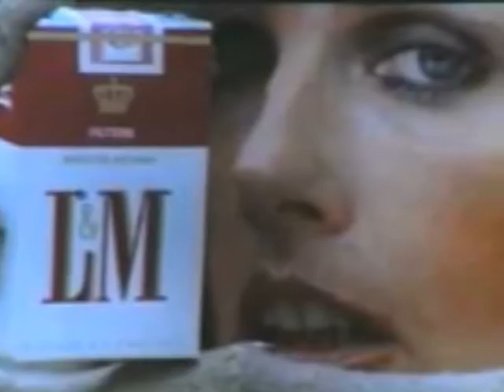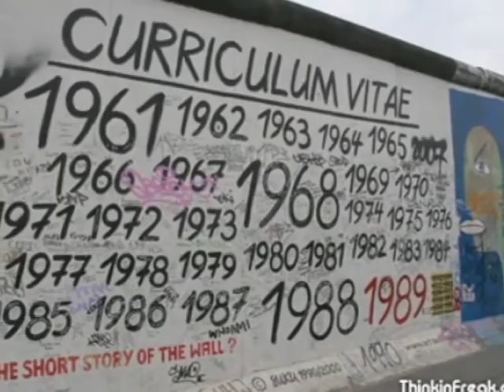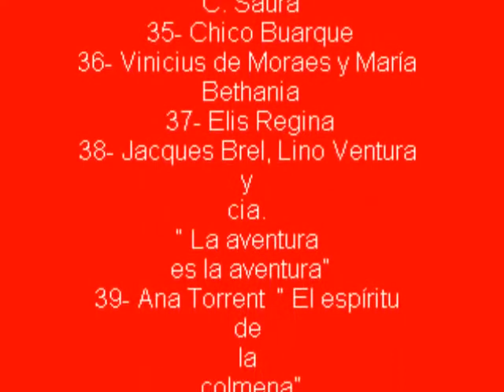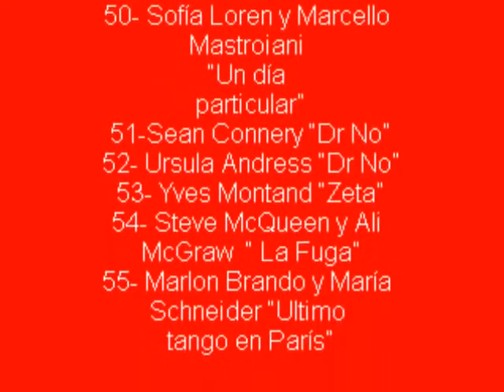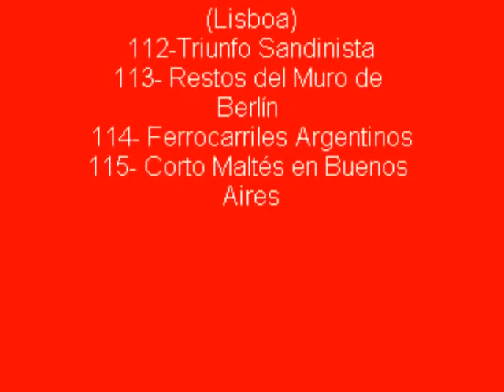Yo vengo de otro siglo perdón si no me ubico